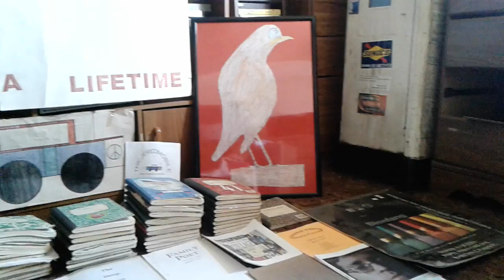Happy 17th Anniversary, TSOAL!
A brief video including all of my journals and poem projects between 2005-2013, including The Jeredmobile (2014).